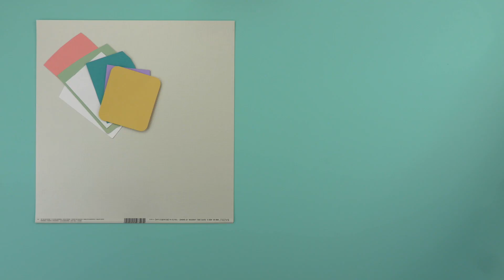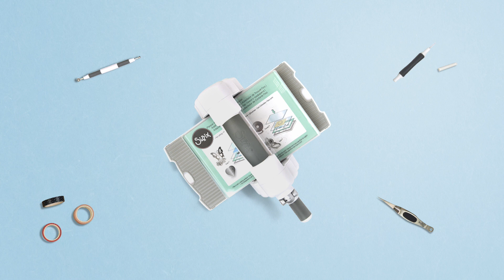How to Make a Wedding Favour Box - Sizzix Lifestyle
Don't forget you can register your new machines on the Sizzix website and receive another 2 years warranty!

Have exciting video content like this delivered straight to your inbox when you get our newsletter!

At Sizzix® we empower each and every creative personality to explore their artistic potential through our numerous die-cutting and embossing machines and thousands of inspiring designs.

Follow us across social media for daily inspiration!